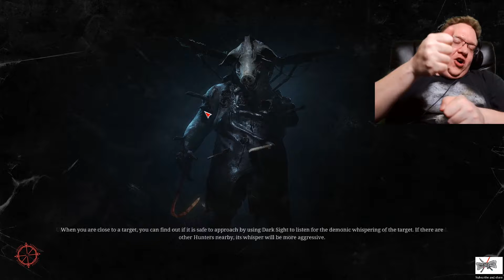Hunt Showdown With Friends ep3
Jack and team continue their adventures into the Bayou of this grimdark version of Lousiana... it also might be the real version. Who knows.

Rushedmen hides, Jack does dumb stuff, Madtechi carries the team. You know... the usual stuff.

The only way I can continue to grow my channel.